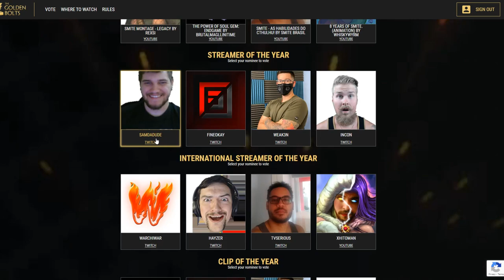IS THIS WHAT UNFORTUNATE MATCHMAKING LOOKS LIKE? - Masters Ranked 1v1 Duel - SMITE